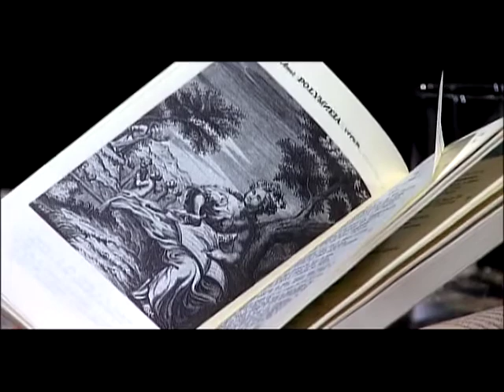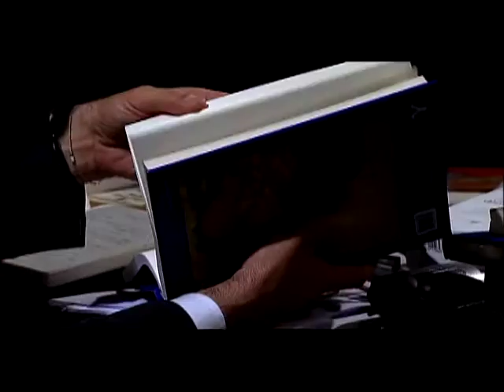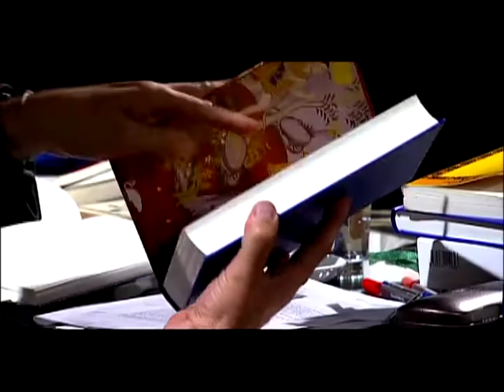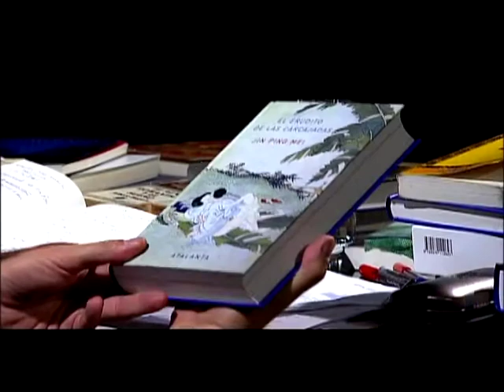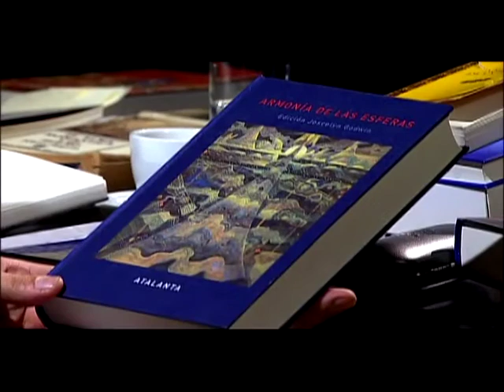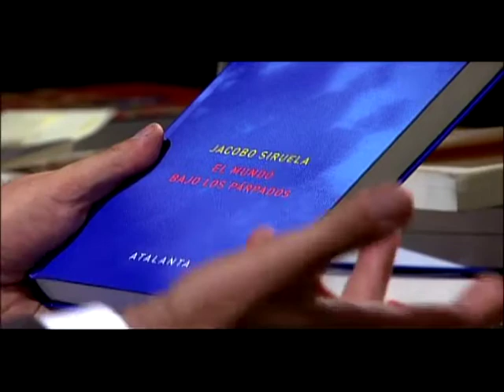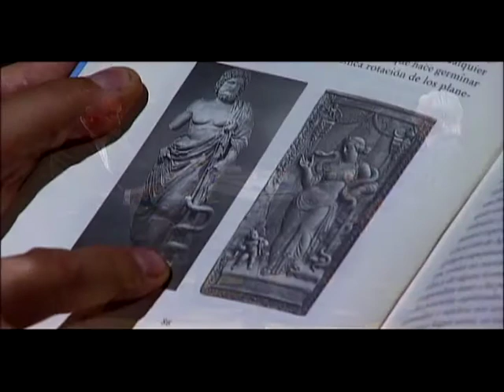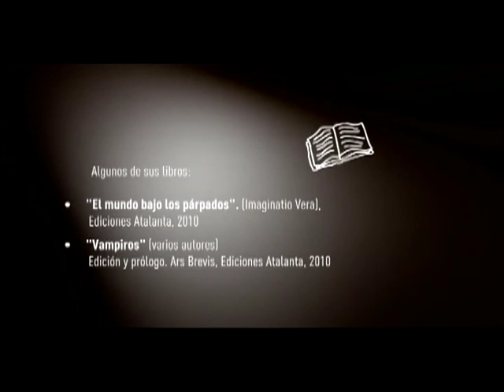JACOBO SIRUELA - Cata de libros y sueños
Jacobo Siruela, editor y escritor español
Jacobo Fitz-James Stuart y Martínez de Irujo, conde de Siruela, es un noble que hace libros nobles. Creador de la mítica editorial Siruela, se retiró después de convertirla en el sello más prestigioso de España, a su campo en el Ampurdán, desde donde dirige su nuevo proyecto editorial Atalanta.
Siruela revela las claves de su pasión por los sueños, los libros bien hechos, la imaginación, los vampiros, el erotismo oriental y Casanova.